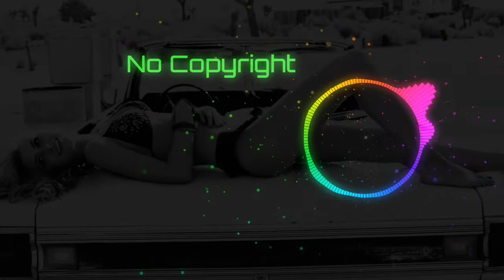Javi Mula - Come On (Alexx Dee Remix) | No Copyright Music | Hou